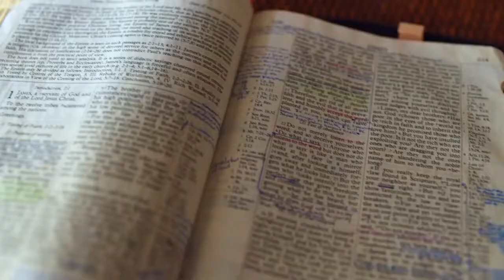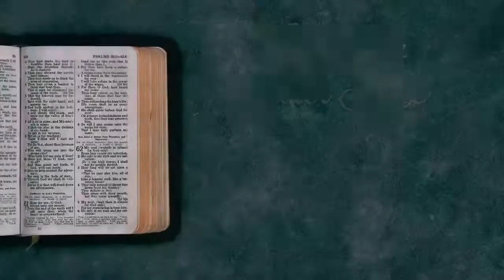Gott auf (m)einer Seite: 1. Mose 7:5-8:10